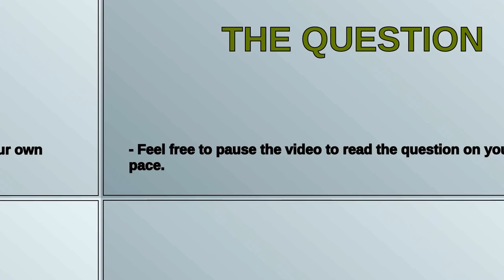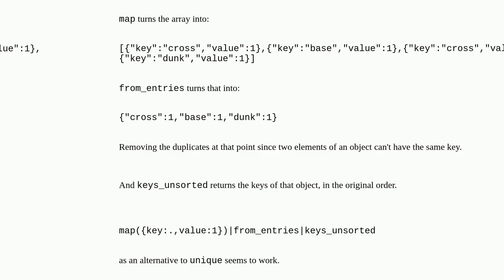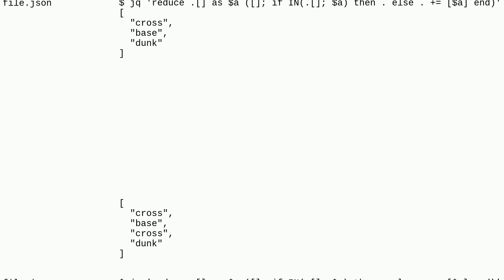get unique without sorting in jq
A special thanks goes out to the community

  jq